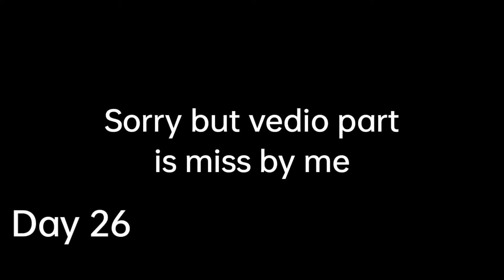I survived 50 Days in Minecraft Mesa plateau ( too difficult)| Minecraft Challenge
so yo what's up guy's in this today vedio I survived 50 day's in mesa platue where chance of tree was 1% and no item to eat  only rabit spawn it was to difficult but I enjoy if you enjoy than like share and suscribe

At last you guy's are op